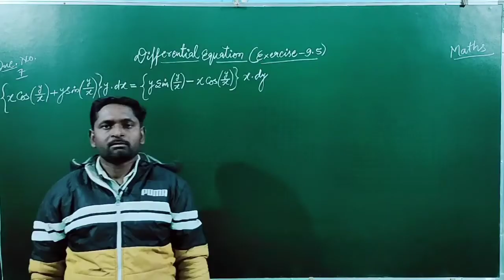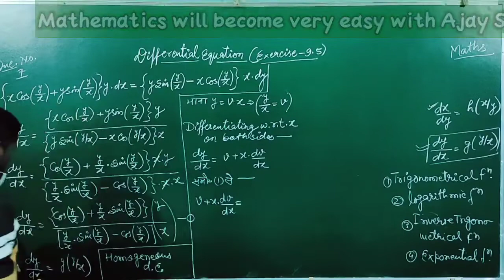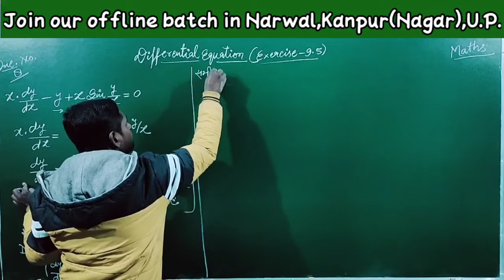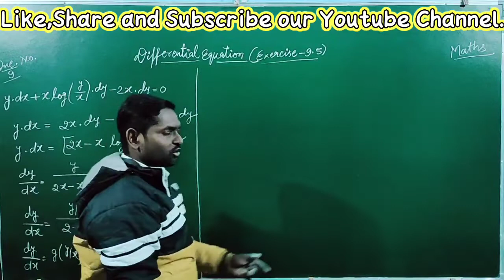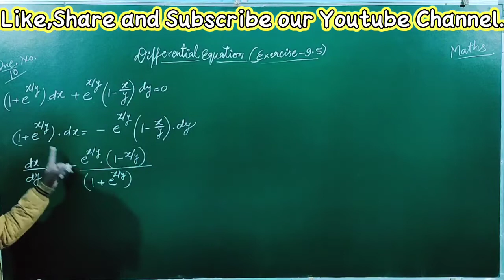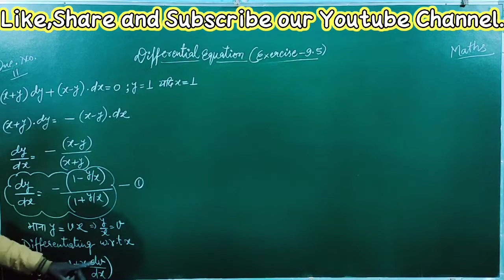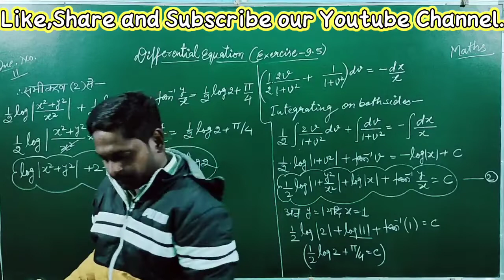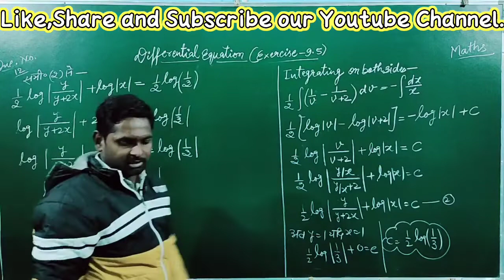class-12/maths/differential equation/exercise-9.5/que. no.-7,8,9,10,11,12/by-Ajay sir.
class_12 maths differentialequation exercise_9.5 questionnumber_7_8_9_10_11_12#